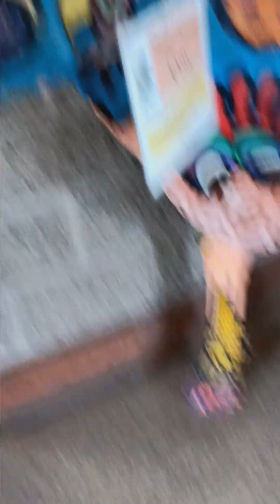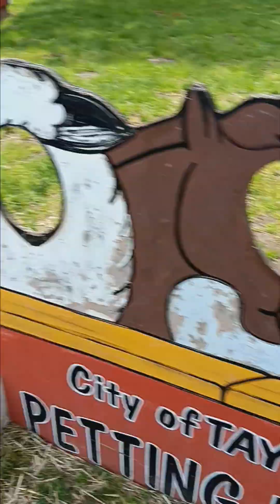Inside the Petting zoo.🐆🐆🐪🐪🦆🦆🐦🐦🐓🐓🐔🐔🦦🦦🦙🦙